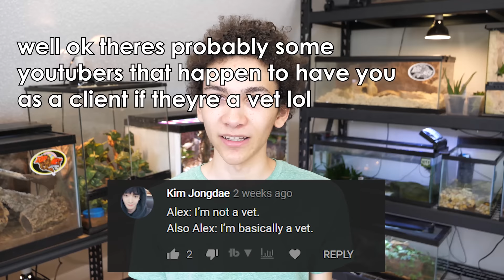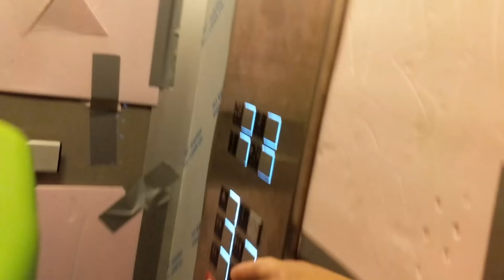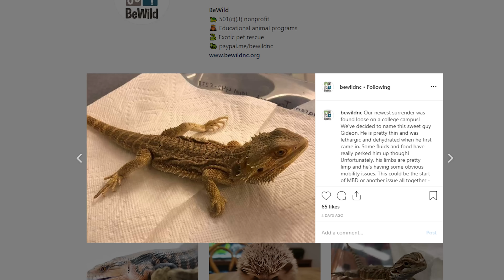I Was Wrong About Iguanas! My New Green Iguana Experiences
Green iguanas were an animal I had no interest in, and I saw them as very difficult and nearly impossible to work with. Although some of those experiences are still similar, I now have second impressions on green iguanas thanks to my new experiences with these lizards that get really big and super powerful. The iguana in this video was roaming the woods of North Carolina before being caught by animal control and police, and somehow I ended up with it!